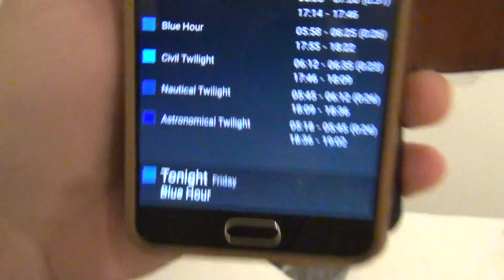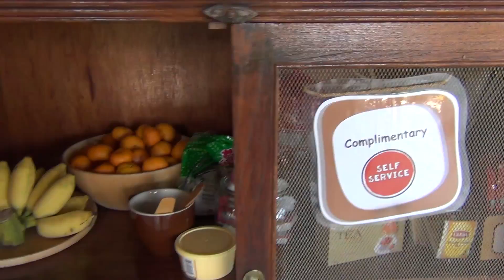FOTOGRAFÍA de VIAJE y PAISAJE al amanecer en Tailandia. Sukhothai.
Día 2 en Sukhothai, una visita general al parque y fotografías al amanecer y atardecer.

Esta vez voy a pasar unos días a la ciudad de Sukhothai en Tailandia.

Mi Trípode
Mi cámara
Mi Objetivo
FIltro 10 pasos